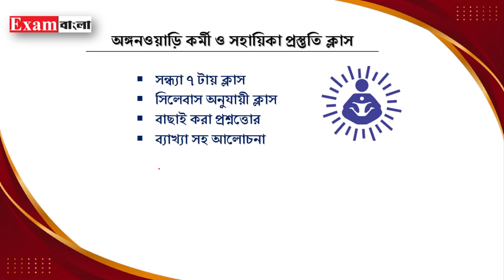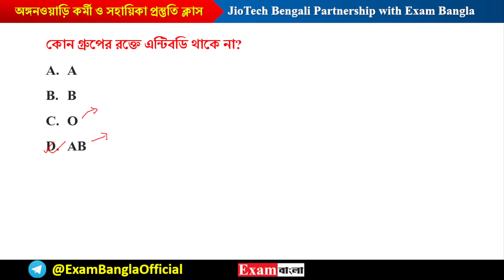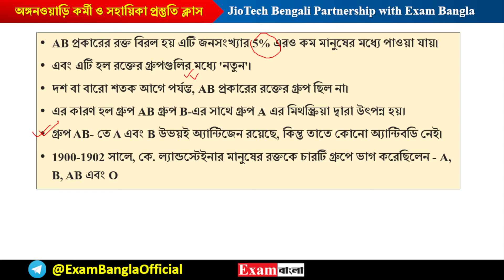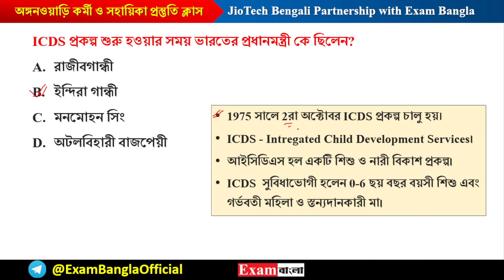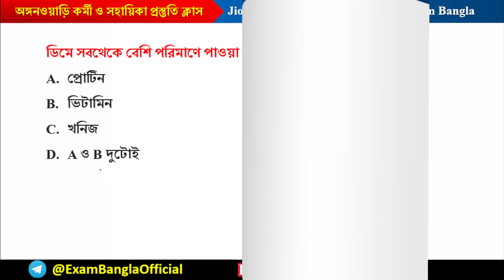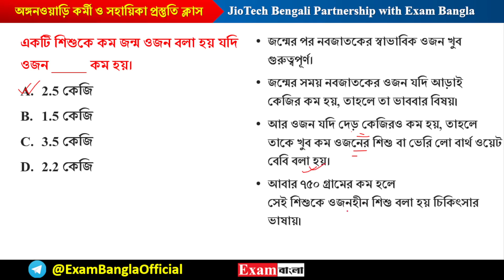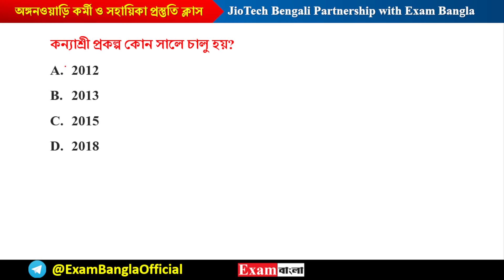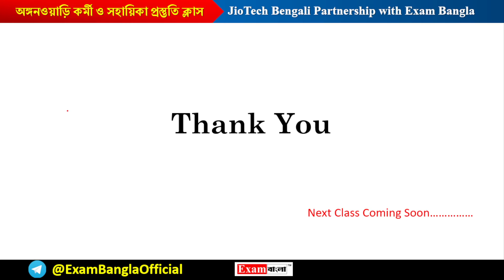Anganwadi Class in Bengali | WB ICDS Class- 4 | Anganwadi Karmi Class in Bengali 2024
FREE DELIVERY
✅ বইটি Cash on Delivery অর্ডার করার জন্য নীচের লিংকে ক্লিক করুন-

📌 বই অর্ডার দিতে যে কোন অসুবিধার সম্মুখীন হলেন আমাদের হোয়াটসঅ্যাপ নম্বরে মেসেজ করুন- 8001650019 (WhatsApp Message Only)

🔗 প্রতিদিন ক্লাসের আপডেট পেতে আমাদের টেলিগ্রাম চ্যানেলে যুক্ত হও  👇👇👇
Video Content:
Anganwadi Question in bengali
Anganwadi Karmi Class Bangla
WB ICDS Class 2024
Anganwadi Sahyika Question Bangla
Anganwari Karmi 2024
Anganwari Sahayaika exam date
ICDS Class Bengali
অঙ্গনওয়াড়ি কর্মী
অঙ্গনওয়াড়ি সহায়িকা
অঙ্গনওয়াড়ি জিকে ক্লাস
আই সি ডি এস ক্লাস